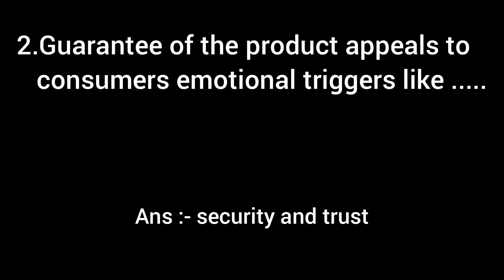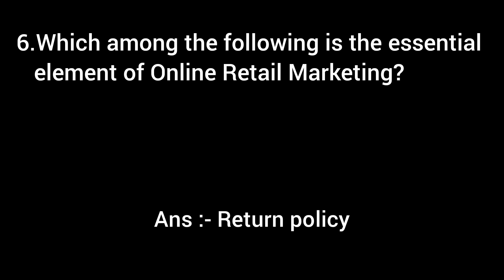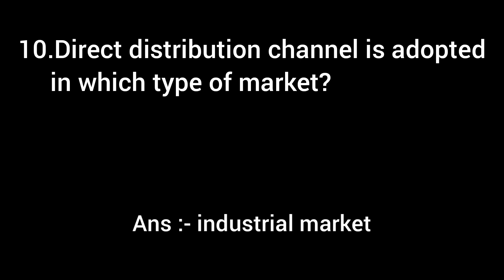BISUNESS ADMINISTRATION IMP MCQs | ENGLISH MEDIUM | S.Y.B.COM SEM 4 | USEFULL CLASS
Hello friends, welcome to USEFULL CLASS. Friends will introduce you to FY., S.Y., T.Y. in USEFULL CLASS. B COM MCQs and questions to be asked in the exam, friends we will send you IMP MCQs and questions to be asked in VNSGU online and offline exam.

See the playlist below to see all MCQs (options) and questions on all subjects of S.Y.B.COM SEM 4.